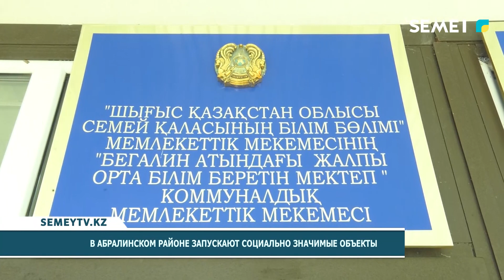В Абралинском районе запускают социально значимые объекты